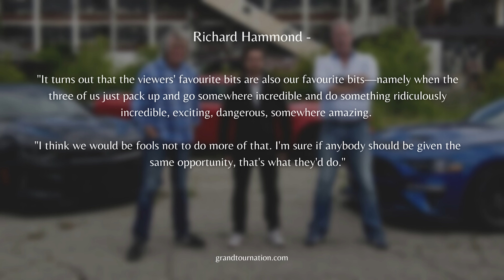Why The Grand Tour Ditched The Tent: Revealed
Richard Hammond spoke out on why The Grand Tour ditched the tent in an interview, revealing that Amazon Prime Video discovered that people skip the in-tent sections.